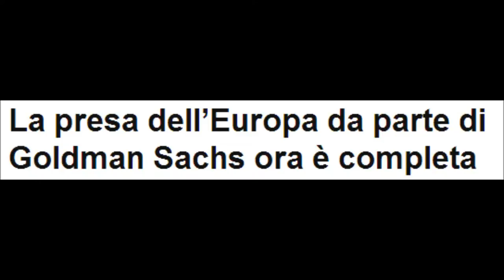NE RESTERA' SOLO UNA UNA SOLA BANCA UN SOLO POTERE UN SOLO ORDINE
UNA BANDA DI PORCI CRIMINALI INCRAVATTATI SE PRESA L'EUROPA. POPOLI EUROPEI E' ORA DI RIPRENDERCELA...